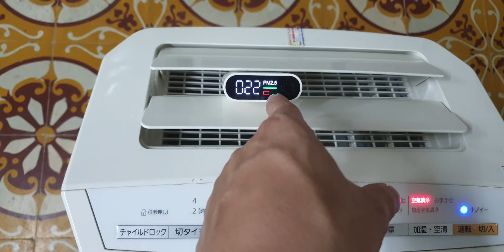#0989897559- Máy lọc không khí Panasonic vip panasonic F-VXH50